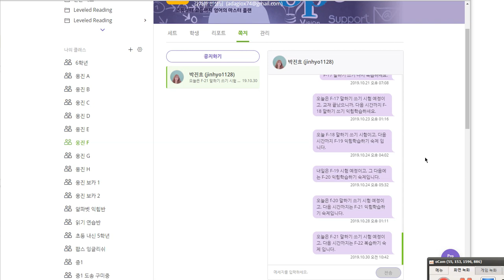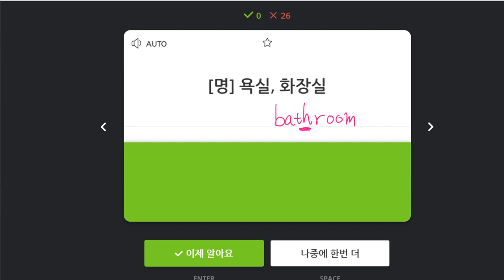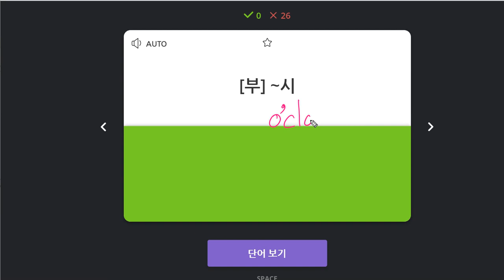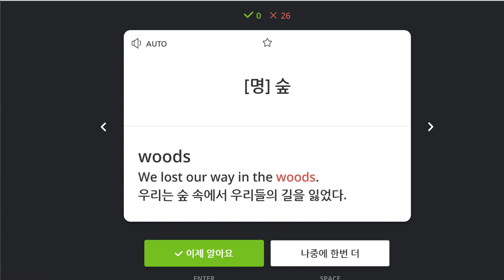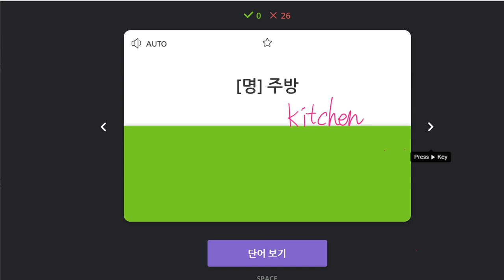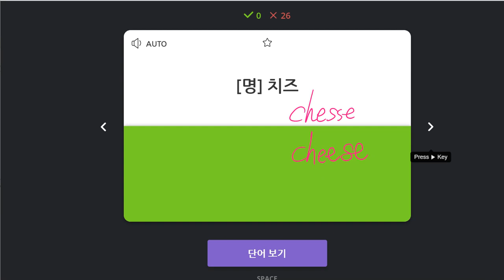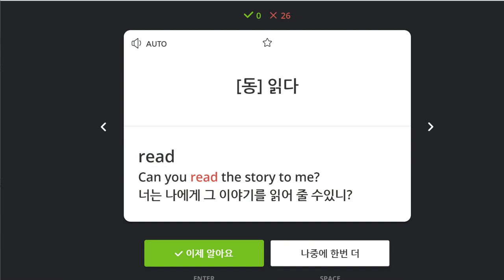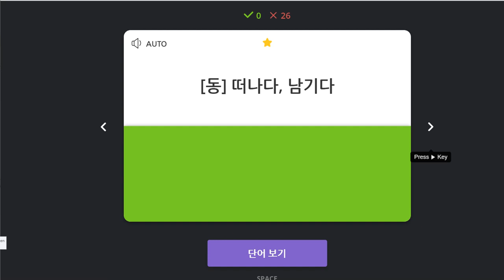박진효 2019 10 30 일대일